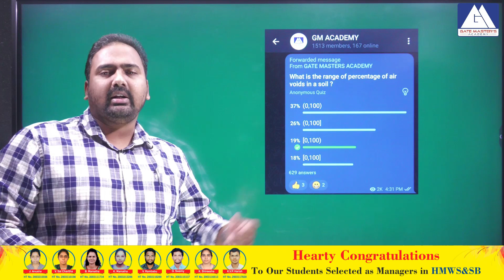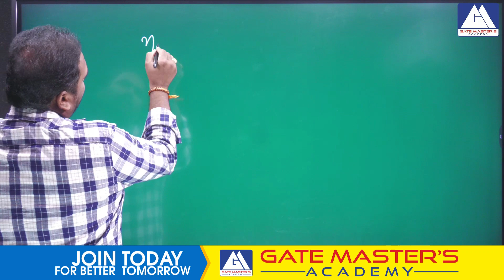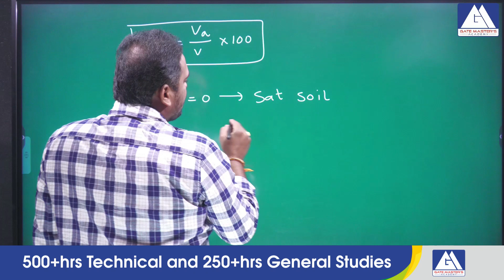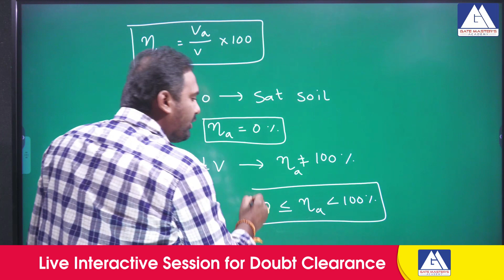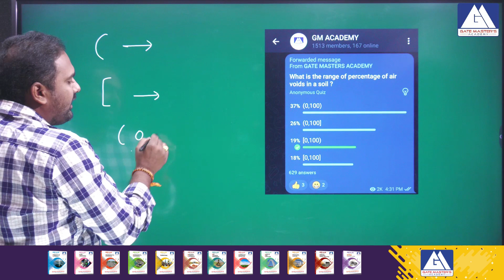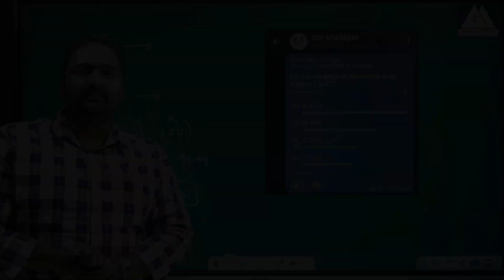Tricky Question Solution from GTE | GATE MASTERS ACADEMY | AEE / AE ONLINE & OFFLINE | TSPSC & APPSC